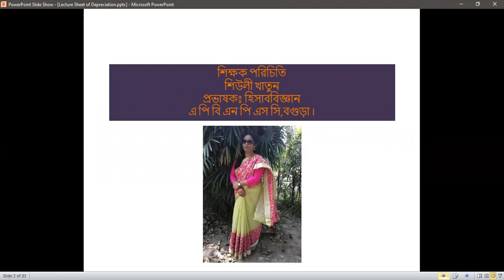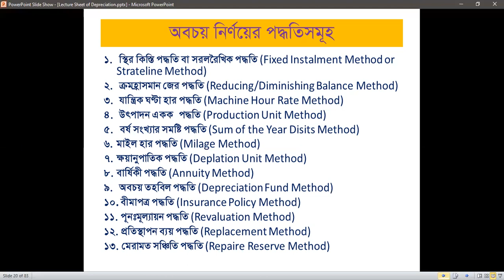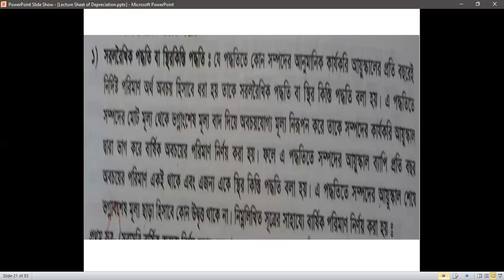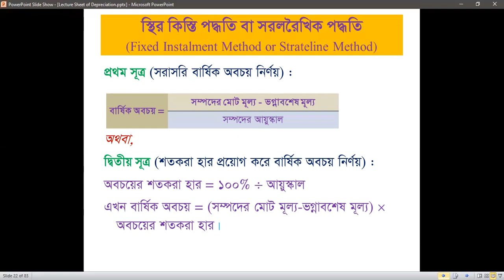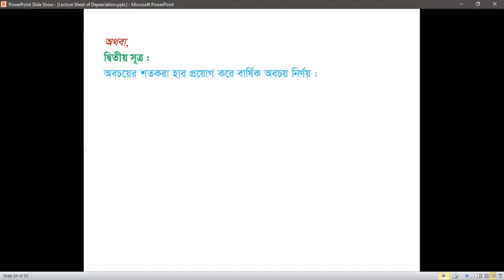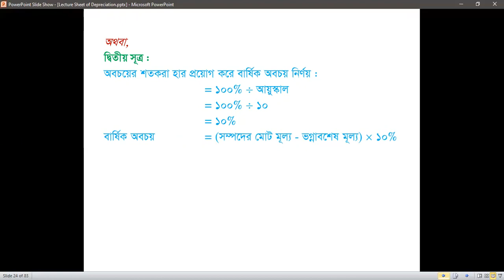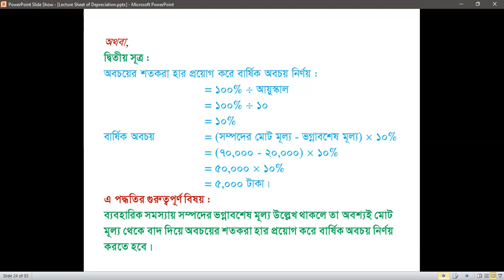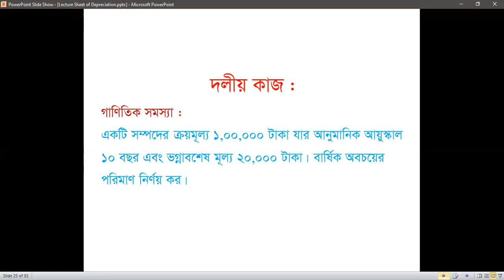Sheuly Khatun শ্রেণি একাদশ, বিষয়-হিসাববিজ্ঞান ১ম পত্র